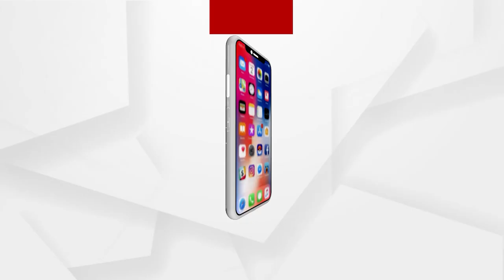OCAC ସିଇଓ ମନୋଜ ପଟ୍ଟନାୟକଙ୍କ ଟଙ୍କା ଠକେଇ ଘଟଣାରେ କ୍ରାଇମବ୍ରାଞ୍ଚ ADGଙ୍କ ପ୍ରତିକ୍ରିୟା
Ocac ସିଇଓ ମନୋଜ ପଟ୍ଟନାୟକଙ୍କ ଠକେଇ ଟଙ୍କା ଦୁଇଟି ଆକାଉଣ୍ଟକୁ ଯାଇଛି । ଗୋଟିଏ ଆକାଉଣ୍ଟକୁ ୫ ଲକ୍ଷ ୯୫ ହଜାର ଓ ଅନ୍ୟ ଏକ ଆକାଉଣ୍ଟକୁ ୧ ଲକ୍ଷ ଟଙ୍କାରୁ ଉର୍ଦ୍ଧ୍ବ ଯାଇଛି । ଗ୍ୟାଙ୍ଗର ମୁଖ୍ୟ ନାଇଜେଇରିଆରୁ ହିଁ ସବୁ ଠକେଇକୁ କଣ୍ଟ୍ରୋଲ କରୁଥିବା ନେଇ ପ୍ରତିକ୍ରିୟା ଦେଇଛନ୍ତି କ୍ରାଇମବ୍ରାଞ୍ଚ ADG